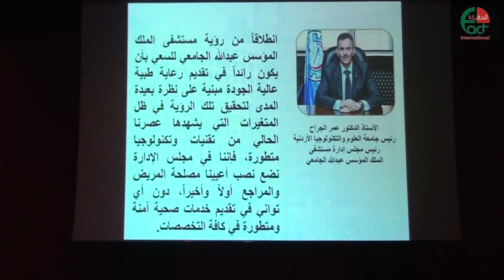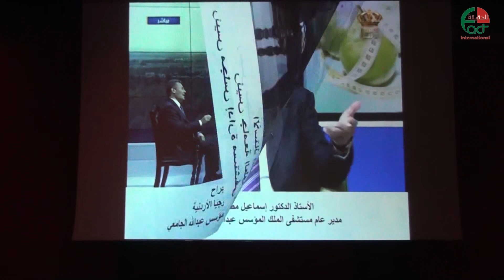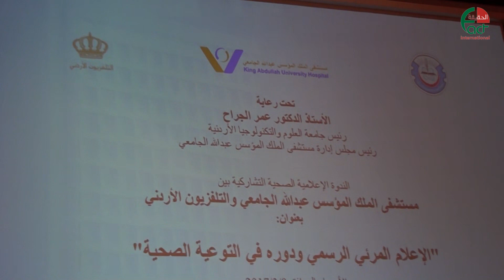الإعلام المرئي الرسمي ودوره في التوعية الصحية ندوة في العلوم والتكنولوجيا 11 اذار 2017